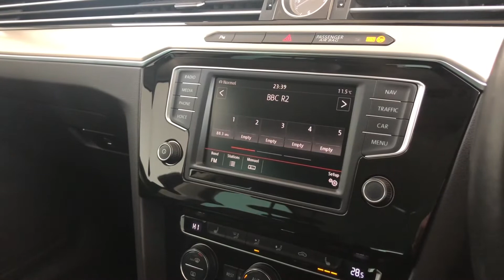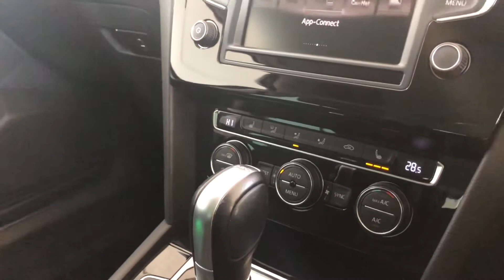Volkswagen | Passat | Walkthrough | Angus MacKinnon Ltd